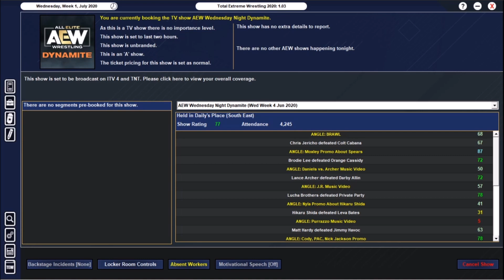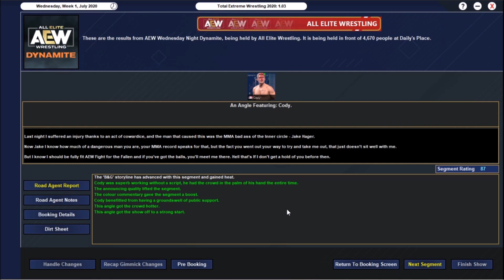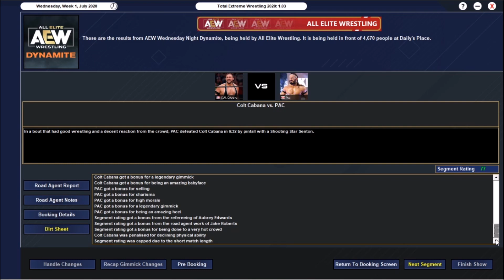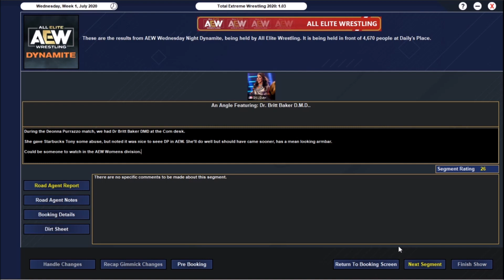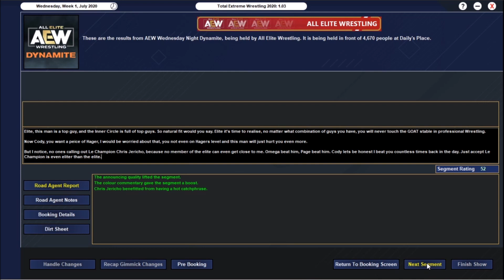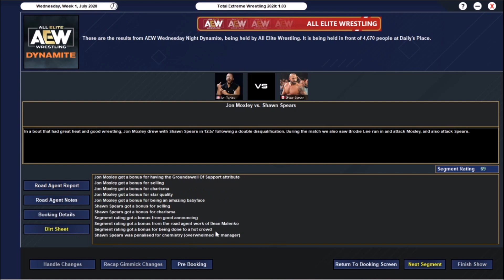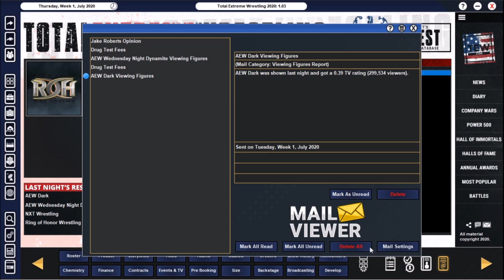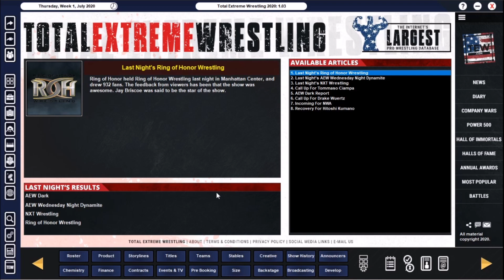TEW2020 - The Championship on the line - AEW EP06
Shawn Spears get his title shot tonight as he goes up again Jon Moxley in our main event.

Amended on official release.

.Personal Plugs.